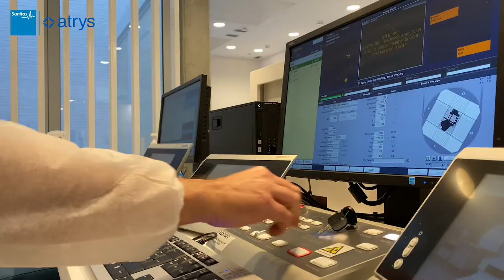¿En qué casos se aplica el tratamiento de radioterapia hipofragcionada?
¿En qué situaciones se puede aplicar? Te lo explica, el especialista Marco Panichi, Director de oncología radioterápica del el Instituto de Oncología Avanzada (Barcelona)